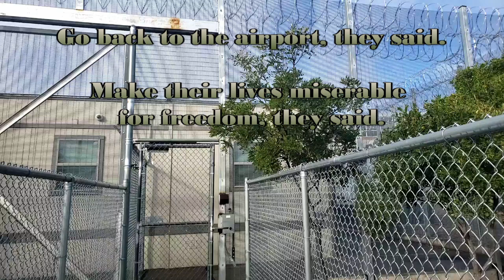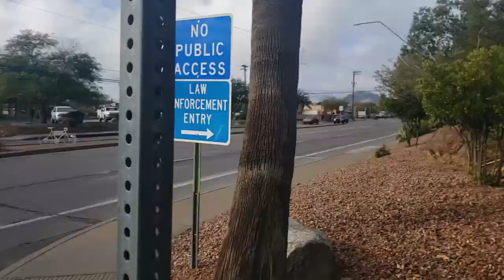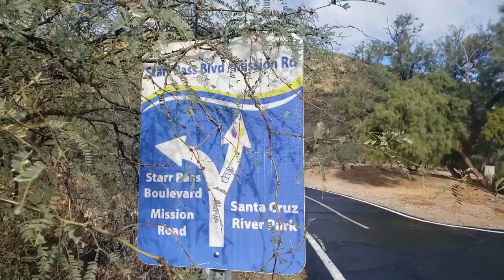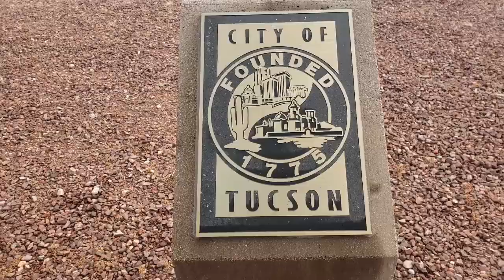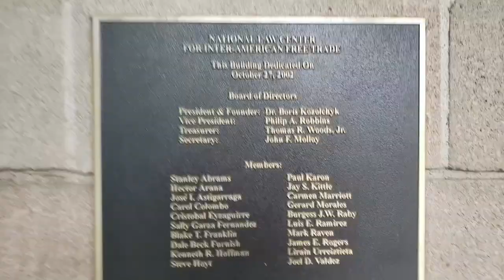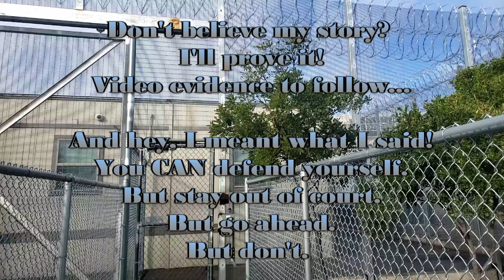Post-Arrest Rant [ThatDamnAirport][1st Amendment]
I fought the law and the law showed themselves to have the courage of their stupidity.

🎵 Adelyn Paik - "Twilight Sky"

** Apart from pubic officials in the course of their duties, the people in this video are not "uniquely identifiable." This public video ethnography is protected by Federal Law under Section 107 of the 1976 Copyright Act, wherein allowance is made for «fair use» for purposes such as criticism, comment, news reporting, teaching, scholarship, and research. The information on this channel is of a news and informative nature. Although this channel has been compiled with the utmost care, no assurance can be given with regard to the accuracy or completeness of data and information provided on this channel, or with regard to its suitability for any purpose, situation or use. This channel is of content recorded and/or produced/reproduced by an independent journalist and human rights activist.